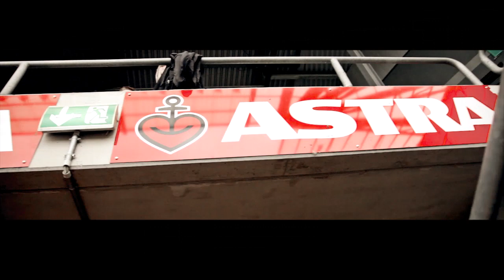Rattos Locos @ Millerntor Stadion HAMBURG ST. PAULI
Rattos Locos zu Gast beim Fussballspiel des FC ST Pauli gegen den FC Aberdeen am 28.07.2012. Mit dabei Nate57, TellyTellz, BOZ, Blacky White & DJoker.

Gedreht in Hamburg St. Pauli.

Kamera: Steffen Ohveros
Schnitt: Steffen Ohveros
Assistent: Randy Mensah

Rattos Locos Records 2012!!!